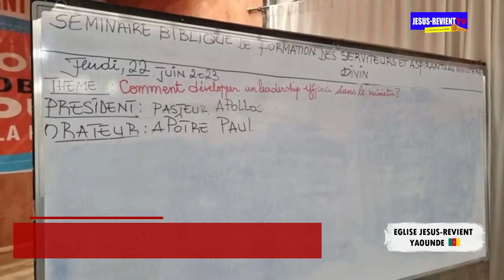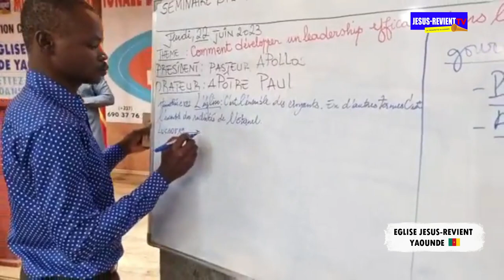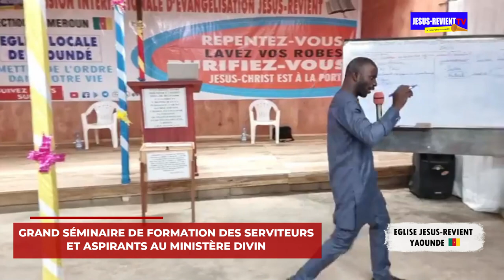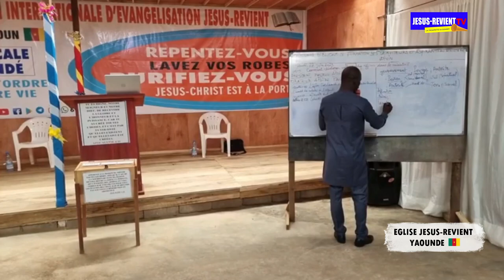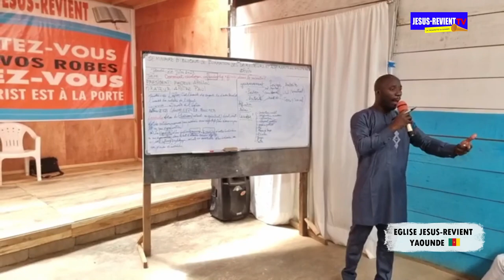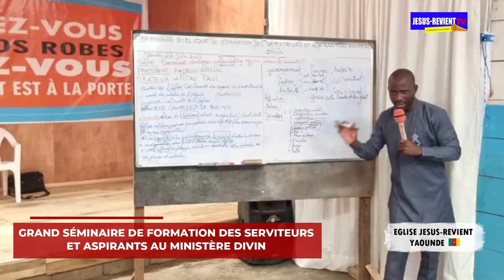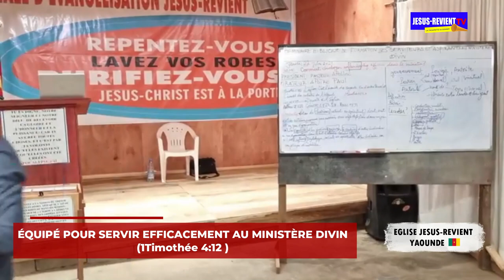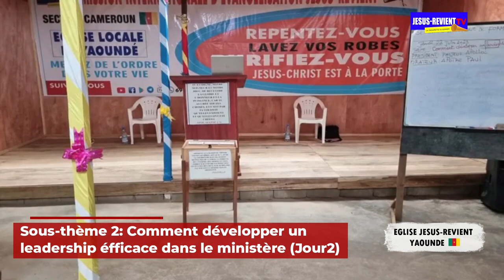🔥🇨🇲SEM J2_MATIN_COMMENT DÉVELOPPER UN LEADERSHIP EFFICACE DANS LE MINISTÈRE/APÔTRE PAUL